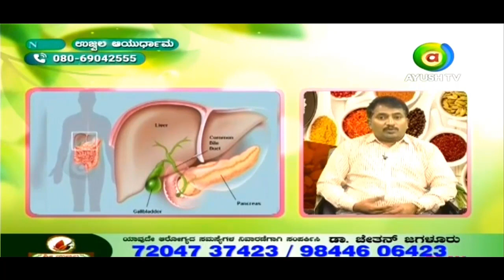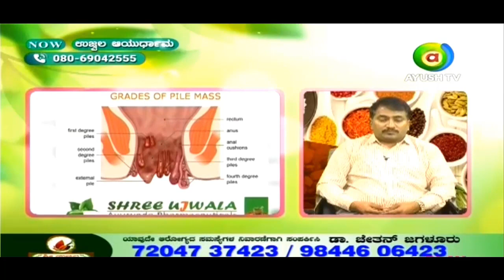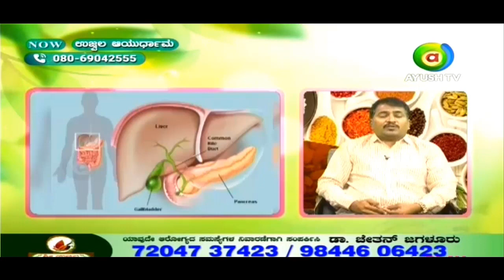Ayurvedic Treatment for Gastric Problems | UjwalaAyurveda#Dr.Chetanjagalur | 23.07.2023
without surgery in ayurveda treatment